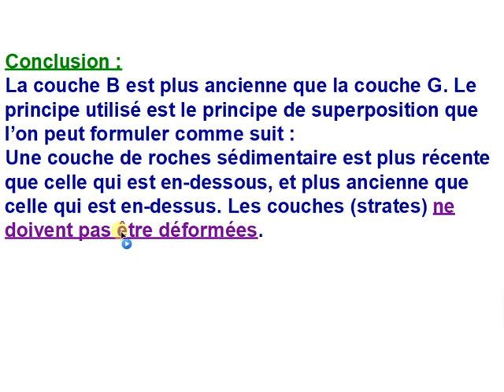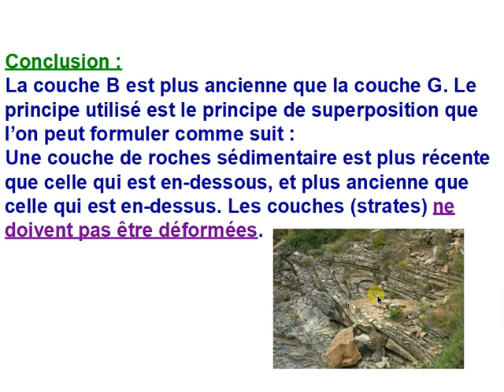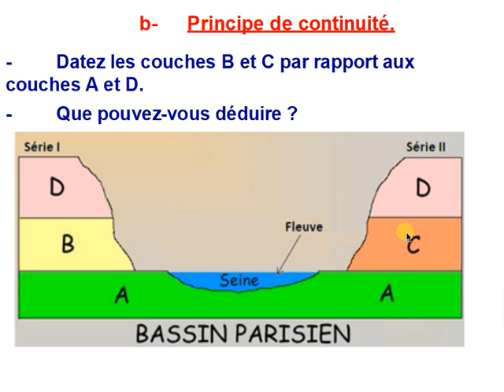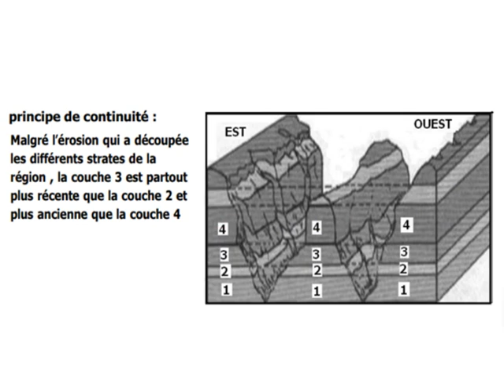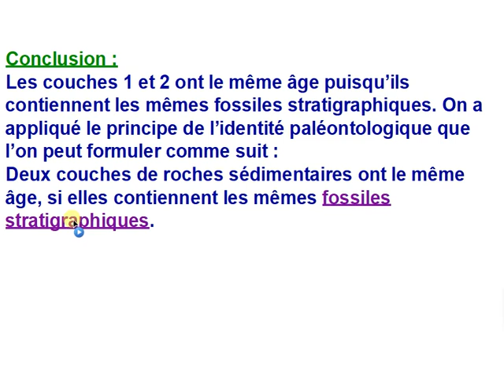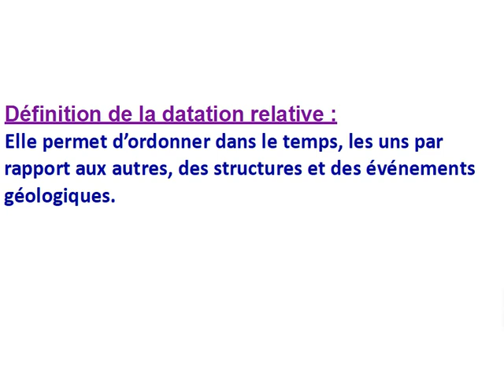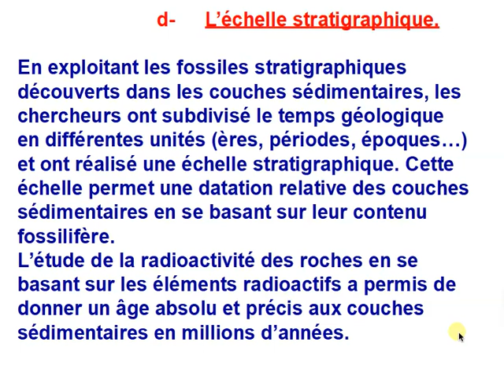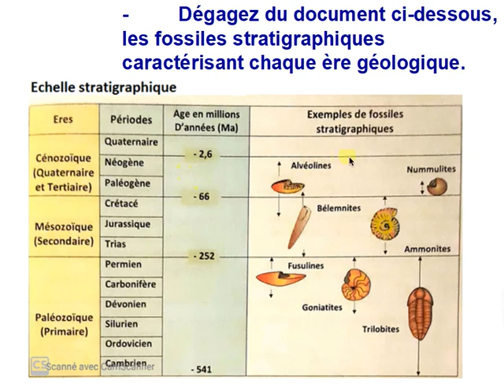1ère ASC - SVT- L'échelle stratigraphique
1ère ASC - SVT-  L'échelle stratigraphique